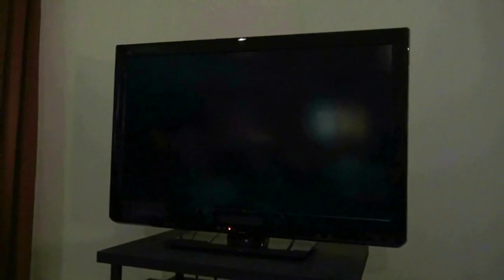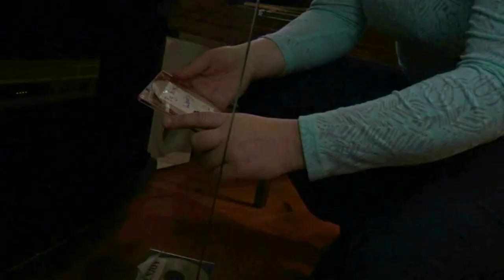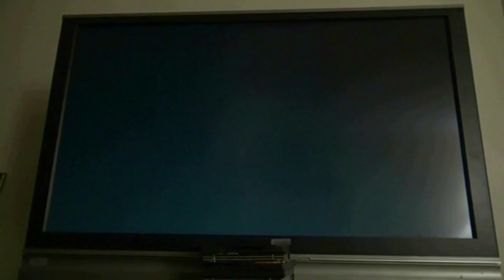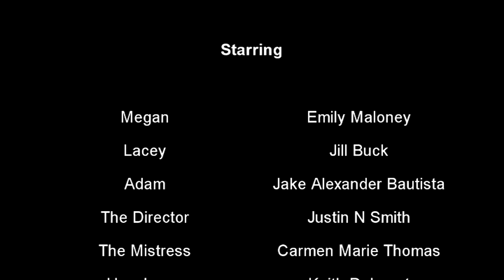Enjoy: An Exploitation Horror Movie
Enjoy the bloodshed.  After a modeling session with her boyfriend Adam, Megan comes across a strange disk hidden away.  She lets her curiosity get the better of her and brings it home.  A choice she will soon regret.  It turns Megan has just brought home Snuff Film.  And the people who made it want it back.

Starring: Emily Maloney, Jill Buck, Carmen Marie Thomas, Jake Alexander Bautista, Justin N Smith, and Keith Delcourt

Written And Directed By: Justin N Smith